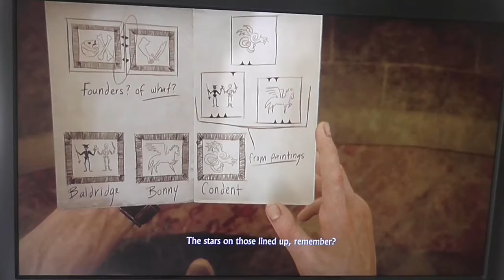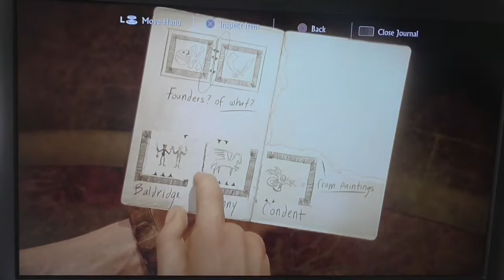Let's Play Uncharted 4: (A Thief's End) (PS4) (Part 14) - Lets save sam. again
PS4

Thanks AH (: